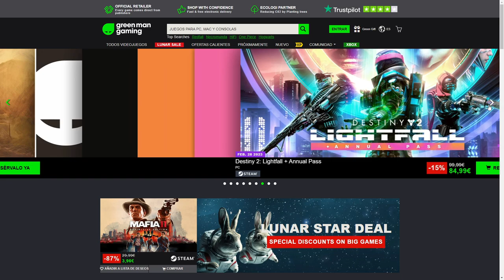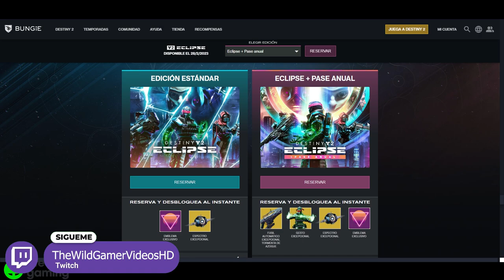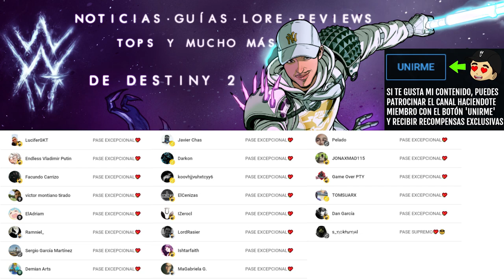DESTINY 2 LIGHTFALL NO ES LO QUE PARECE!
✅Requisitos:
1️⃣Seguir a @TheWildGamer95 y a @GreenManGaming en Twitter
2️⃣RT🔁 y Like💖

BUNGIE INTENTA DISTRAERNOS PERO... | Destiny 2 Lightfall

✨¡SÍGUEME!

⏰MARCAS DE TIEMPO:
0:00 Intro
0:42 Eclipse no es lo que parece
7:07 Outro

💠💻MI PC:
• CPU: AMD Ryzen 7 5800X 3.8 GHz 8-Core Processor
• GPU/ Gráfica: Gigabyte GeForce RTX 3060 12 GB
• PLACA BASE: Asus ROG STRIX B550-F GAMING (WI-FI) ATX AM4
• CPU Cooler: Corsair H100i RGB PLATINUM 75 CFM
• Memoria RAM: Corsair Vengeance RGB Pro 32 GB DDR4-3200 CL16
• ALMACENAMIENTO: Samsung 970 Evo Plus 1 TB M.2-2280 NVME
• TORRE: Corsair iCUE 465X RGB ATX
• FUENTE: Corsair 850 W
• Monitor: MSI Optix G241 23.8" 1920x1080 144 Hz